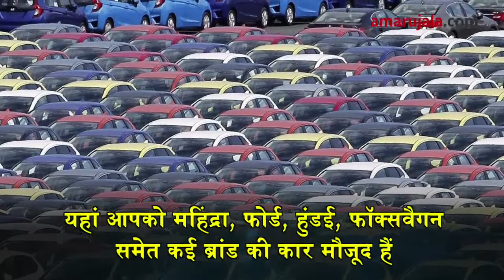यहां लाखों की कार मिल जाएगी हजारों में...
यदि आप कार खरीदना चाहते हैं, लेकिन बजट किसी बाइक की कीमत के बराबर भी नहीं है, तब भी इसे खरीद सकते हैं। कई जगहों पर सेकंड हैंड कार के मार्केट हैं। जहां पर लाखों की कार हजारों में मिल जाती है।